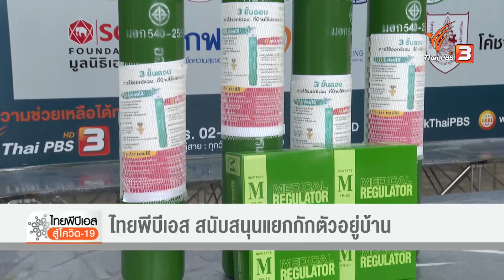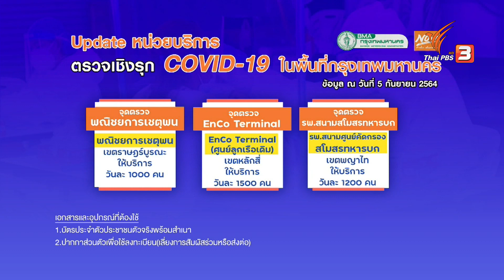ศูนย์ประสานฯ ไทยพีบีเอส สู้โควิด-19 (8 ก.ย. 64)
ที่ศูนย์ประสานฉุกเฉินไทยพีบีเอส สู้โควิด-19 มีผู้ที่โทรศัพท์เข้ามาขอความช่วยเหลือ และร้องเรียน หลังจากได้รับผลกระทบจากโควิด-19 ซึ่งเจ้าหน้าที่และทีมทนายอาสา ก็ประสานและติดตามให้ความช่วยเหลืออย่างต่อเนื่อง ติดตามชมรายการไทยพีบีเอสสู้โควิด-19 ย้อนหลังได้ทาง